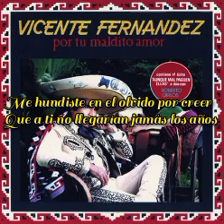Vicente Fernández - por tu maldito amor (Letra)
Esta canción lo hemos escuchado muchas veces y lo seguiremos escuchando porque está canción es uno de los mejores